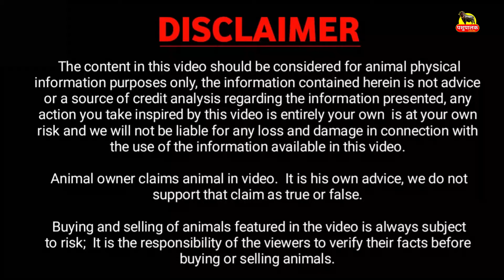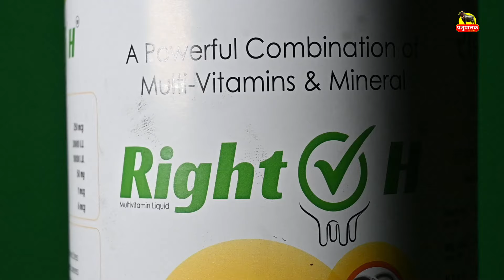भाव इसे कर दूंगा किलकी पाटेगी || FOR SALE 6 BUFFALO || SATISH MALIK DAIRY FARM MEHAM, ROHTAK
पशुपालक का नाम व पता:
नाम :  SATISH MALIK
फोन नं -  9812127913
फार्म नाम :  SATISH MALIK DAIRY FARM MEHAM
पता: MEHAM, ROHTAK ( हरियाणा ) India.

1. पशु की लेवती का आकार बढ़ता है |
2. पशु ज्यादा दूध देता है |
3. पशु के शरीर में चमक लाता है |
4. पशु के थानो को स्वस्थ बनाता है |
5. गर्भ से बछड़ा स्वस्थ जन्म लेता है |

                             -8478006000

  Buffalo Detail:
  1. 02:25
  2. 03:42
  3. 04:39
  4. 06:28
  5. 08:31
  6. 10:27
  7. 11:43
  8. 12:49
  9. 13:35
10. 14:32
11. 16:21
etc.